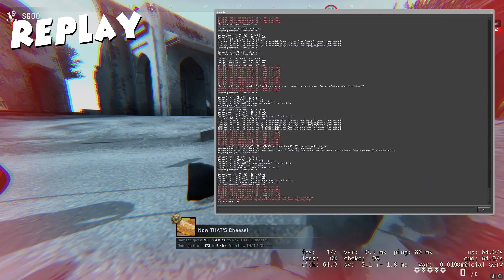CSGO Danger Zone - Compilation 28 - Expert Beats Hacker - Bump Mine Pro Wins - Mario Stomp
It's been a week since my last upload, so I had to put something together a little nicer.  I hope you all enjoy.

0:00 KIMEGOT - Kimmy Got Hax
1:14 Front row seats to the Mario Show
2:43 The Great Escape
4:50 2 Guys 1 Clip-O
5:37 Ebuilder's Advice
6:42 What the Clutch
7:58 Who's Da Bomb?
8:47 Blooper Reel

Please comment about what you liked or didn't like or just say hello.